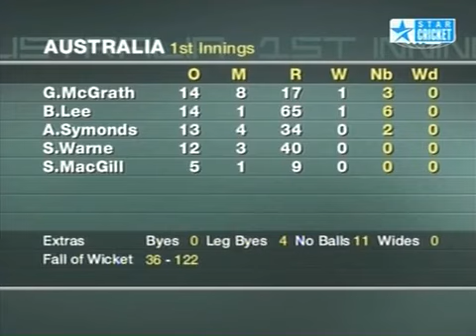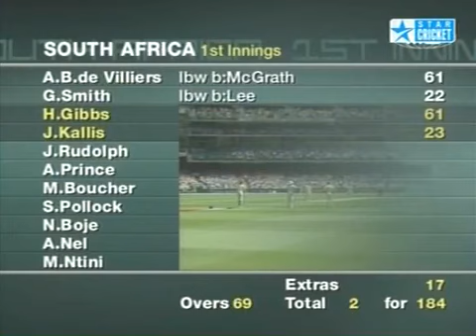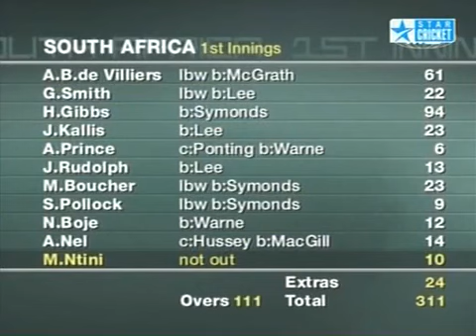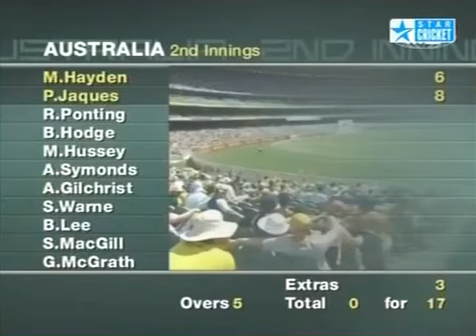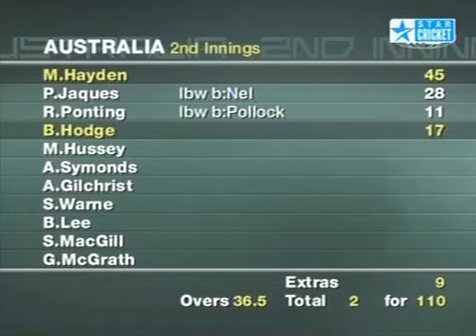Australia vs South Africa 2005 06 2nd Test MCG @ Day 3 Full Highlights